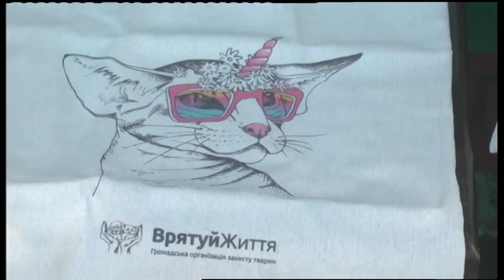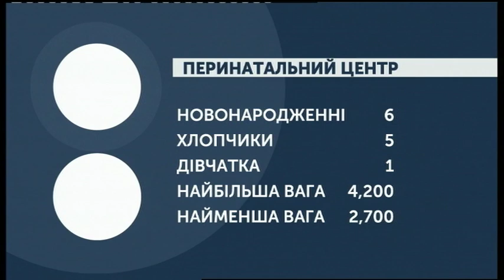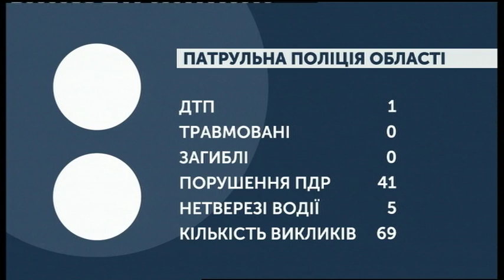04.09.2019. Новини. 08:30